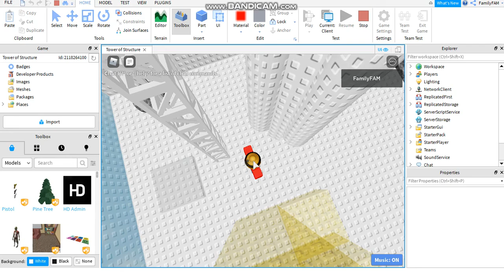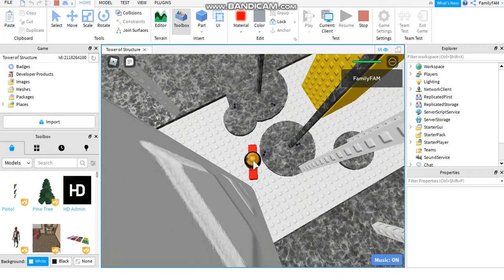Tower of Structure floor 1 completed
Building floor 1 for Tower of Structure.